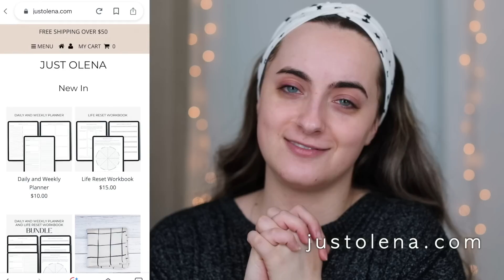STORY TIME: HE PROPOSED TO KEEP ME FROM BREAKING UP WITH HIM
Highly requested story time! Yes I was proposed to, but you'll never believe what happened before it!

✖✖✖  SOCIAL MEDIA  ✖✖✖
✖✖✖  FAQs  ✖✖✖
Camera? Canon 5D mark iv
Lens? 16-35mm

FTC: This video is NOT sponsored, but as always all opinions are my own.